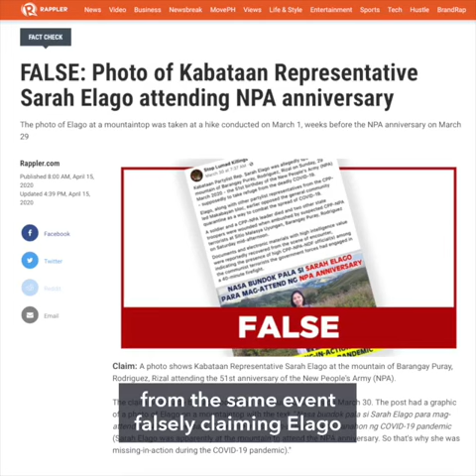FALSE: Photo of Sarah Elago with new recruits to CPP-NPA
More videos on Rappler A Facebook post claims Kabataan Representative Sarah Elago was spotted on a mountain with quote-unquote new recruits of the Communist Party of the Philippines and its armed wing, the New People's Army. This is FALSE. Read